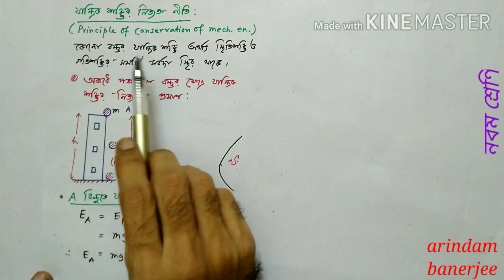Class 9 কার্য,ক্ষমতা ও শক্তি Part 4 || Work,Power & Energy || Physical Science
কার্য, ক্ষমতা ও শক্তি ( Work,Power& Energy) অধ্যায়- এর অন্যান্য video গুলি হল -